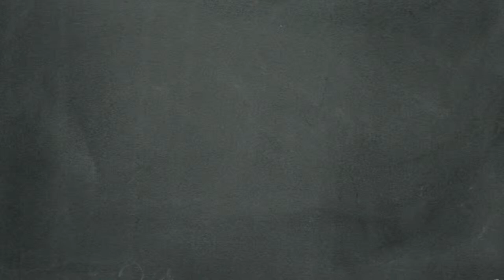Consejería te apoya: Qué es consejería 1